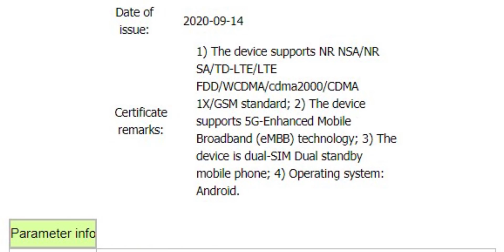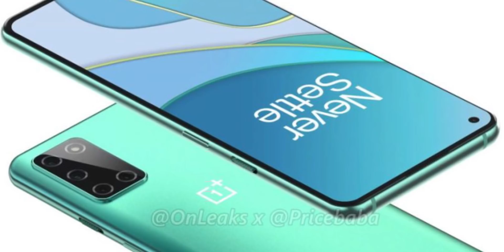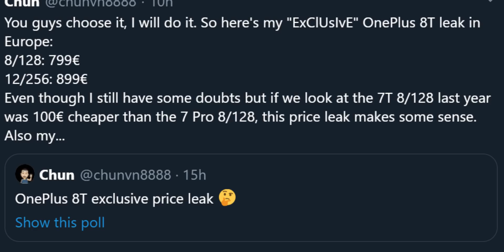TECHUPDATE:One plus ഇൽ നിന്ന് പുതിയ ഒരു ഫോണും,ഒരേWhatsapp ഒന്നിലധികം ഫോണുകളിൽ ഉപയോഗികാം,RealmeQ,vivo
Latest Tech News:- OnePlus 8T Malayalam,Whatsapp multiple feature malayalam,Realme Q seies, Realme C17 ,Vivo V20 Pro etc...

Purchase Link:-
Redmi Note 9
Redmi Note9Pro
Redmi Note 9Pro Max
Redmi 9A
Redmi 9
Redmi 9Prime
Redmi note 8Pro
Galaxy M31s
Samsung M21
Samsung M31
Whatsapp multiple feature malayalam
# TechUpdate